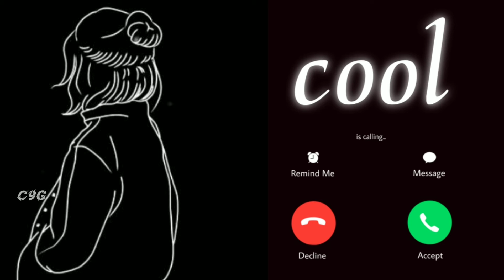ENGLISH FAMOUS SONG 😈 NCS SPECIAL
SPECIAL RINGTONE

SONG

FAMOUS NCS SONG

NEW NCS SONG